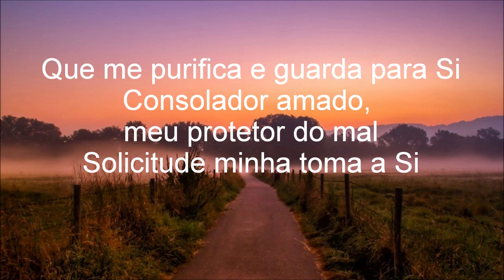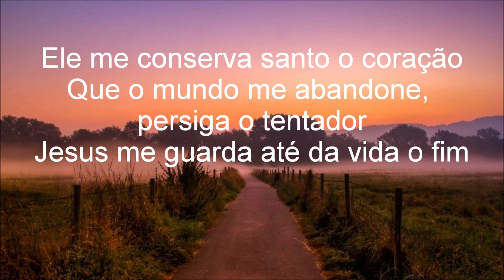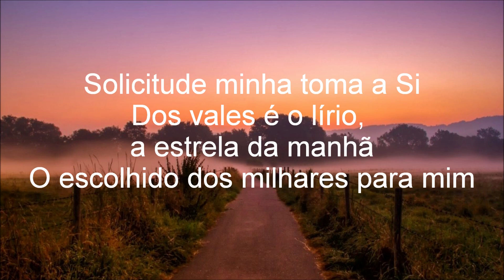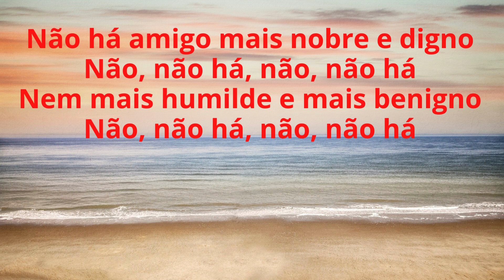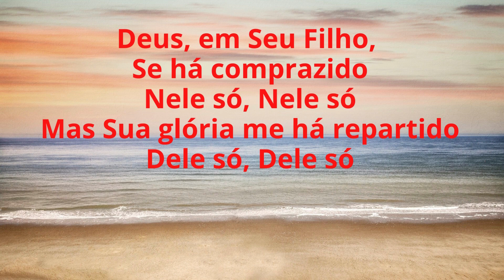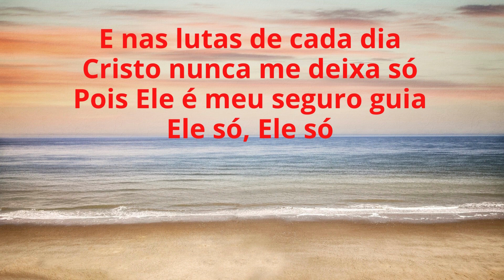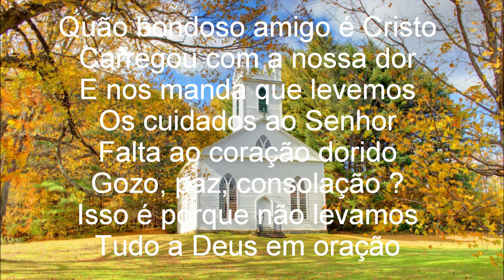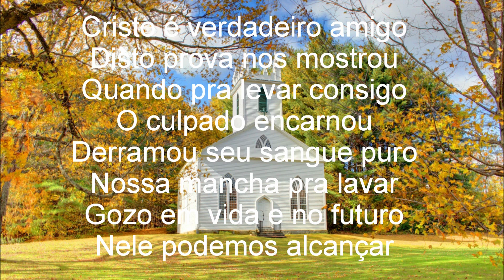Harpa Cristã - 3 Hinos que falam de Jesus O Bom Amigo - Levi - com letra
Letras;
198
Achei um bom amigo,
Jesus, o Salvador,
O escolhido dos milhares para mim;
Dos vales é o lírio; é o forte Mediador,
Que me purifica e guarde para Si,
Consolador amado, meu protetor do mal,
Solicitude minha toma a Si.

Dos vales é o lírio, a estrela da manhã,

Levou-me as dores todas,
As mágoas lhe entreguei;
Minha fortaleza é, na tentação.
Deixei, por Ele tudo; os ídolos queimei;
Ele me conserva santo o coração,
Que o mundo me abandona; persiga o tentador;
Jesus me guarda até da vida o fim.

Não desampara nunca,
Nem me abandonará,
Se fiel e obediente eu viver;
Um muro é de fogo, que me protegerá,
Té que venha a mim o tempo de morrer,
Ao céu então voando, Sua glória eu verei
Onde a dor e a morte nunca vêm.

08
Cristo Jesus é fiel amigo,
Ele só, Ele só.
E nas fraquezas está comigo,

E nas lutas de cada dia,
Cristo nunca me deixa só;
Pois Ele é meu seguro guia,

Não há amigo mais nobre e digno,
Não, não há; não, não há.
Nem mais humilde e mais benigno,

Ao pecador perdoar anela,
E pelos Seus santos sempre vela,

Deus, em Seu Filho, se há comprazido,
NEle só, nEle só;
Mas Sua glória me há repartido,
DEle só, dEle só.

NEle nós temos um firme guia,
A noite enche de alegria,

200
Quão, bondoso amigo é Cristo!
Carregou co’a nossa dor,
E nos manda que levemos
Os cuidados ao Senhor.
Falta ao coração dorido
Gozo, paz, consolação?
Isso é porque não levamos
Tudo a Deus em oração.

Tu estás fraco e carregado
De cuidados e temor?
A Jesus, refúgio eterno,
Vai com fé teu mal expor!
Teus amigos te desprezam?
Conta-Lhe isso em oração,
E com Seu amor tão terno,
Paz terás no coração.

Cristo é verdadeiro amigo,
Disto provas nos mostrou,
Quando pra levar consigo
O culpado encarnou.
Derramou Seu sangue puro
Nossa mancha pra lavar;
Gozo em vida e no futuro
NEI’ podemos alcançar.